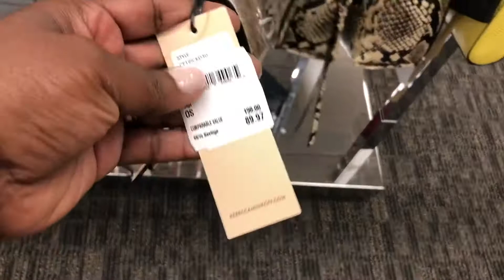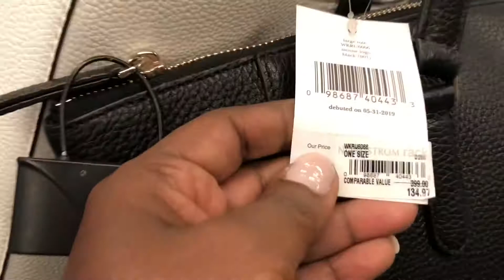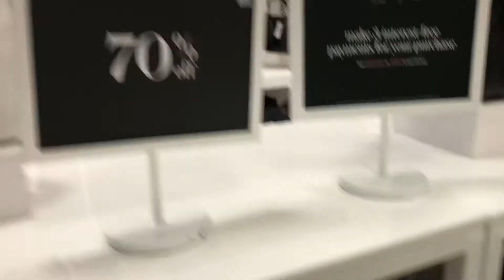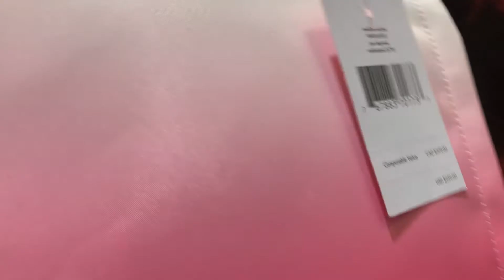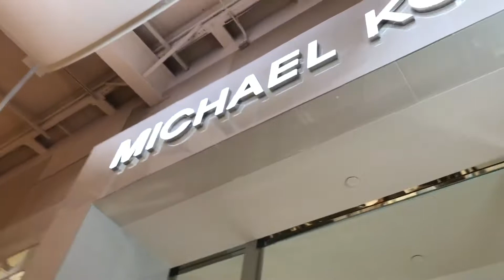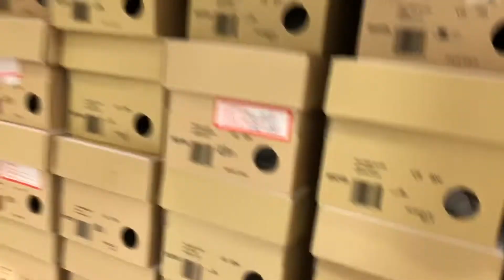Potomac Mills Come Shop with me... Nordstrom Rack/ Kate Spade/ Michael Kors/ (Part 1)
Birthday shopping trip to Potomac Mills! ( Part 1)